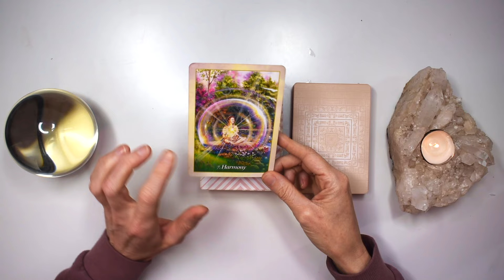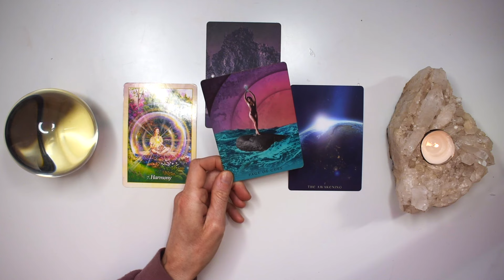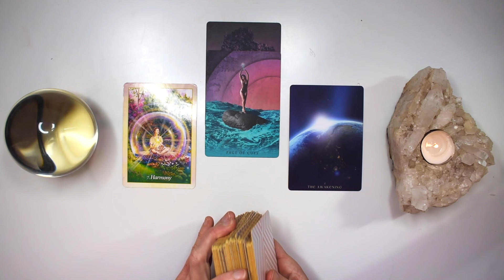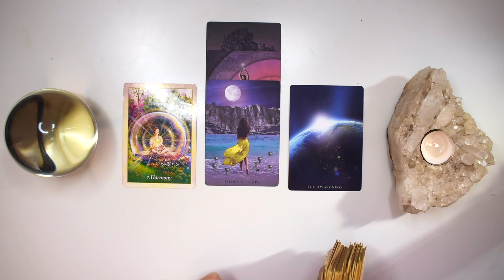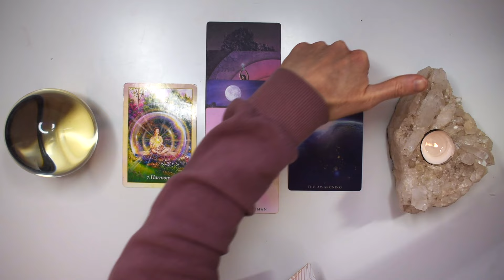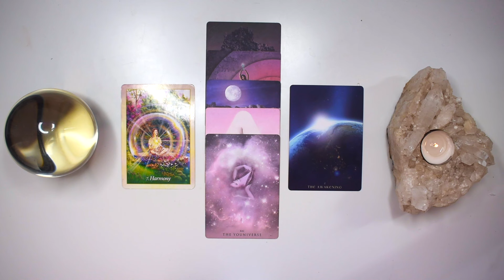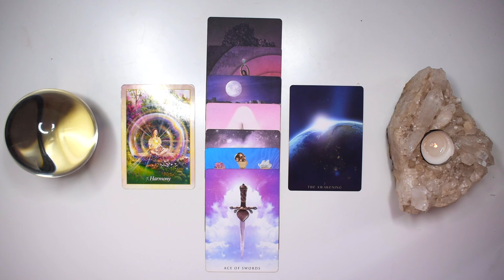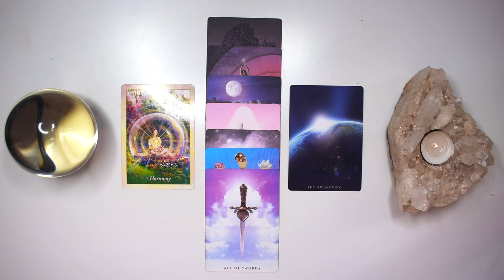PISCES TAROT READING | "A SERIES OF FATED EVENTS BEGINS!" JUST IN TIME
I hope you enjoyed the PISCES weekly tarot reading for November 4-10, 2024. Check out the November Weekly 2024 tarot reading playlist for more PISCES November tarot readings or the Yearly Tarot 2024 playlist for more channelled guidance.

Love + Magick,
Bronya x